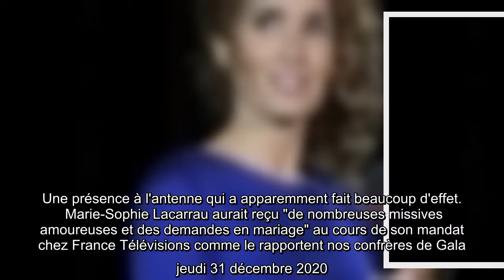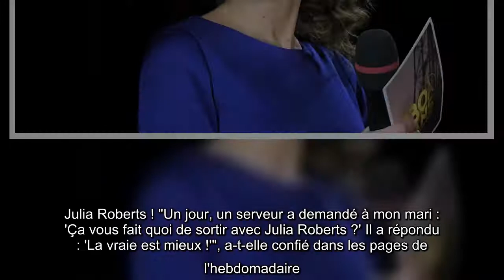Marie-Sophie Lacarrau courtisée : ces célèbres actrices avec qui elle est confondue